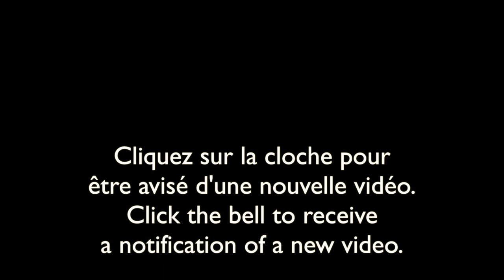Cri de l'Épervier de Cooper/Call of the Cooper's Hawk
Reconnaître les chants d'oiseaux/Recognize bird songs